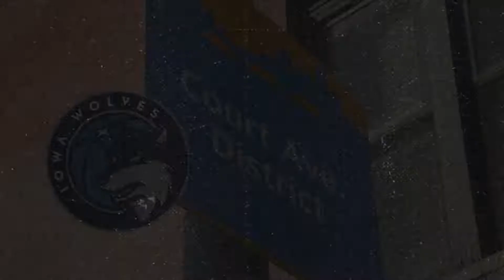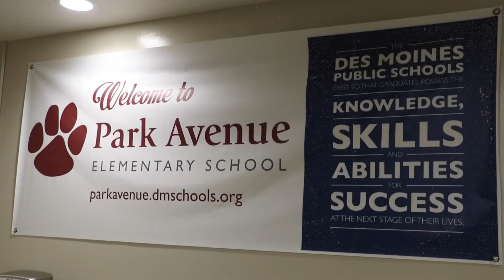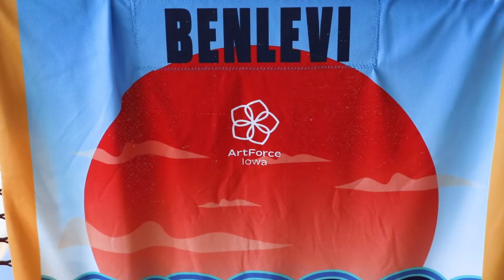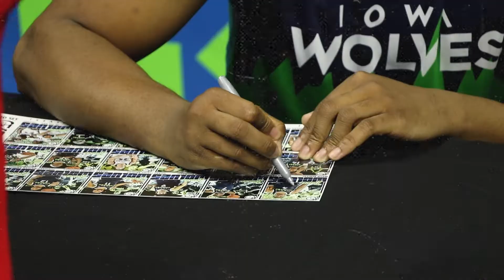Iowa Wolves 2021-2022 End of Season Recap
After more than 21 months away, the Iowa Wolves returned to Wells Fargo Arena and Des Moines for the 2021-22 NBA G League season. The Iowa Wolves navigated many challenges to bring a fun and exciting season on-and-off the basketball court with the help of many great community partners. The Iowa Wolves organization is excited for the 2022-23 season and look forward to fans HOWLING again next year!